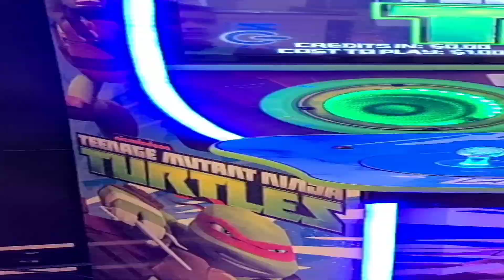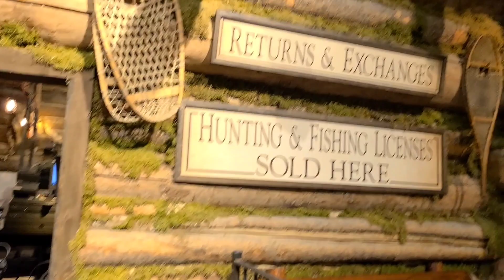Visiting Tsawwassen Mills Mall and checking out the Pro Bass Shop with the family🫎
next to the Tsawwassen ferry station and 40 min away from downtown Vancouver, you can find a great place to shop.